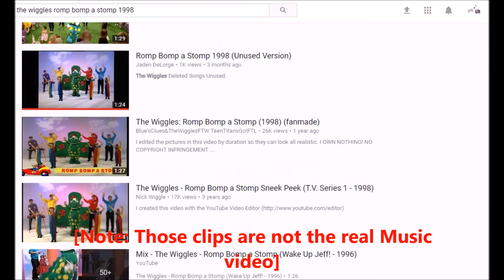Lost Media Extravaganza (Ep1): The Balloon Chase/Romp Bomp a Stomp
WILL IT BE FOUND?

EP1 - My new series where i discuss various Lost Media topics.
I try to cover topics that no has covered on YouTube yet, so request uncovered ones, but not until Ep4 because i already have something planned for the first four episodes.